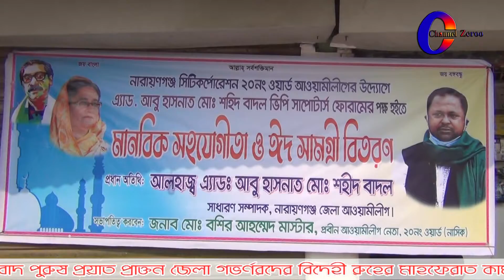দড়ি সোনাকান্দায় ভিপি বাদলের উদ্যোগে দুঃস্থদের মাঝে ঈদ সামগ্রী বিতরণ